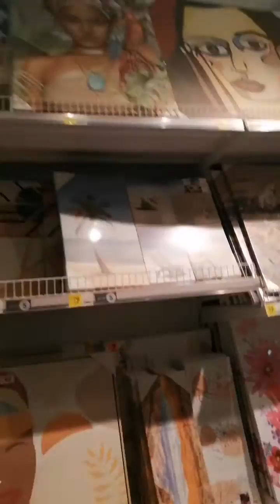I am so happy go to shopping dear fill Mall maal 🥰👌